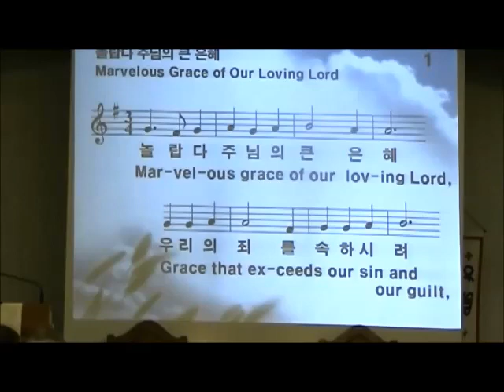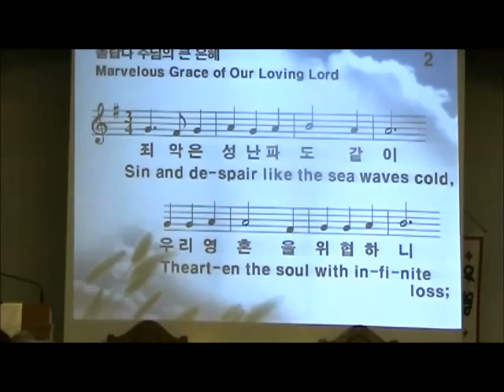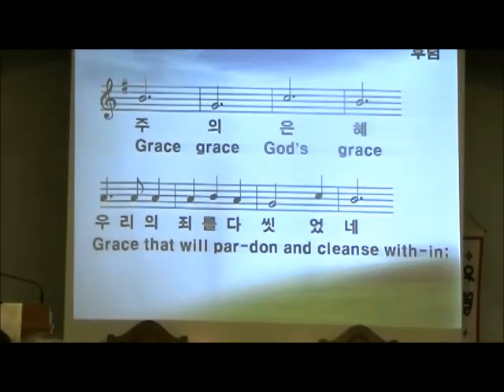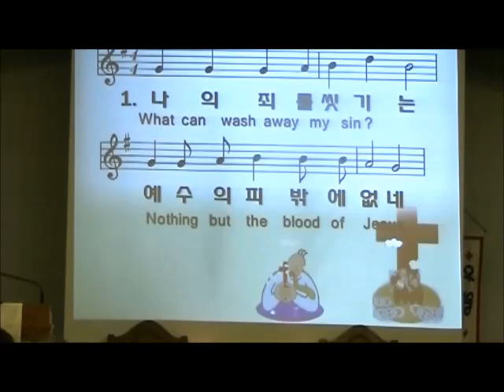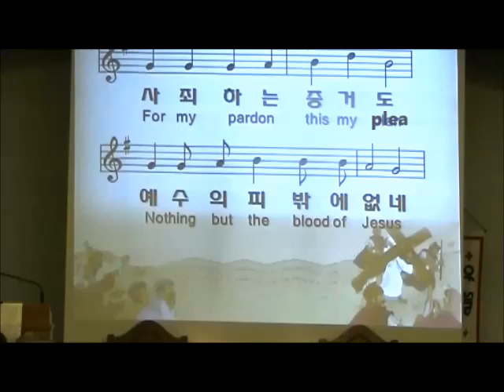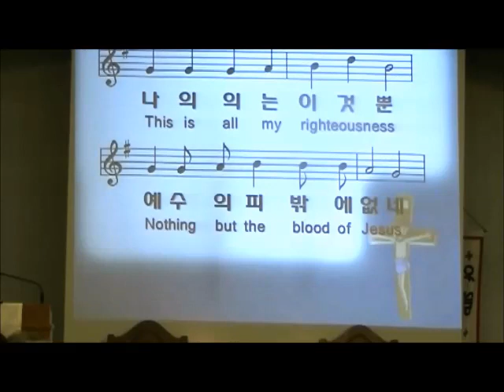클락스빌 한인 교회 (Clarksville TN Korean Church) 9 10 2017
놀랍다 주님의 큰 은혜, 하나님의 나팔 소리, 나의 죄를 씻기는